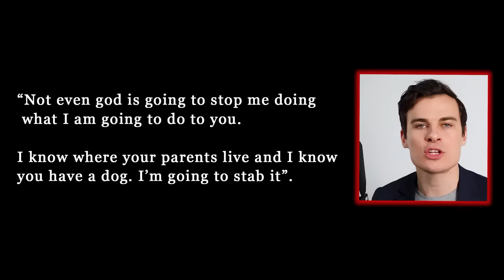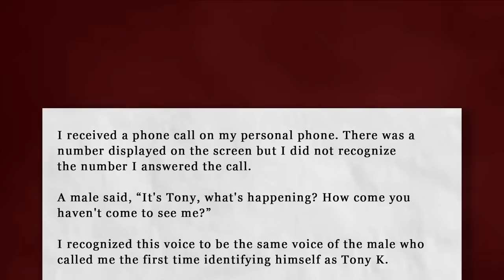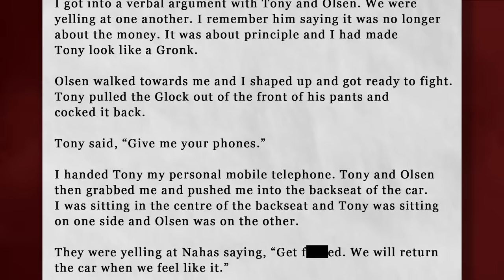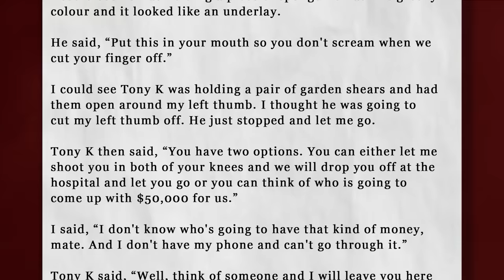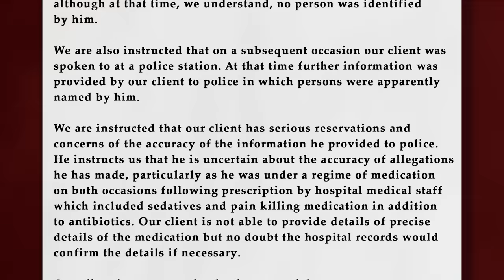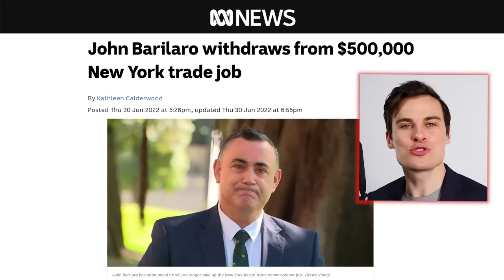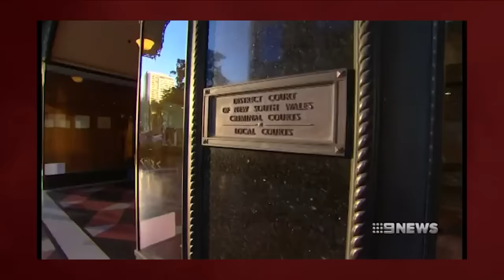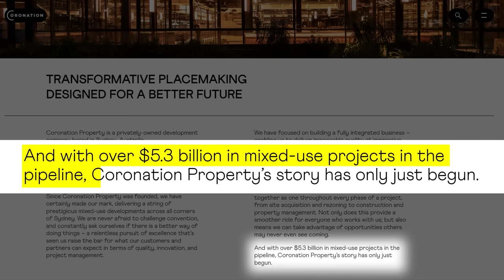Coronation [Friendlyjordies reupload]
This is a reupload of the video "Coronation" by Friendlyjordies, originally published on the 19th of August 2022 but removed on 1st of Feburary 2024. The purpose of this reupload is to preserve public interest criticism and journalism and ensure that it is available to view for all.

All criminal activity discussed in this video is alleged only, and all individuals named have the presumption of innocence.